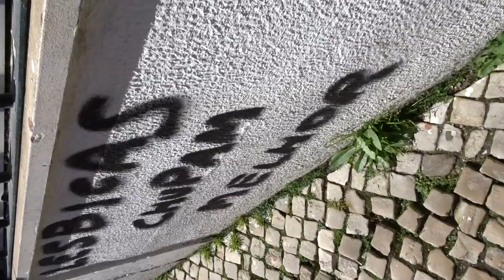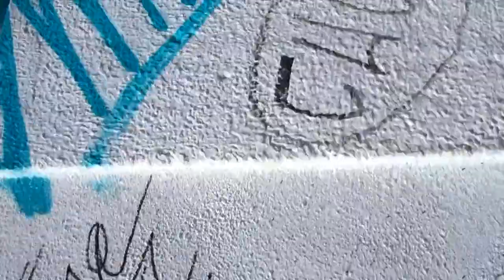Lisbonne Portugal Lisboa 2018 #2 Carris Tram Gloria funicular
Lisbonne Portugal Lisboa 2018 Carris Tram Gloria funicular Ascensor da Gloria connecting the Praça Restauradores Square to Bairro Alto (São Pedro de Alcântara Belvedere) 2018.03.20 @CamaraLisboa Calçada da Glória Lisboa Avenida da Liberdade - visite 20 mars 2018 video mariepanic.tv mariepanic @mariegendron @anne_hoa twitter